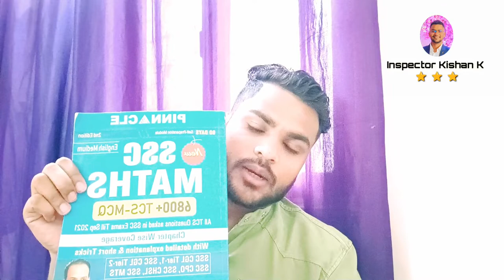SSC CPO2022|Last 2 month Strategy For CPO 2022|Delhi Police SI|DP Ministrial|BSF SI|CRPF SI|SSB SI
Hello Friends

In this video I will tell you how to prepare for CPO 2022 in last 2 months.
I have discussed the full strategy to follow to score 330+/400 in CPO 2022.
On telegram Channel I usually Do Video or Audio Conference in which candidates can ask me any doubts on phone.
Join it fast.